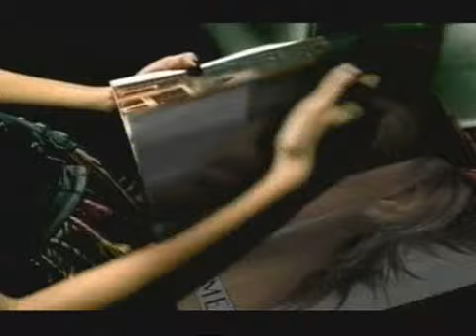Rimmel London - Montage (2001, UK)